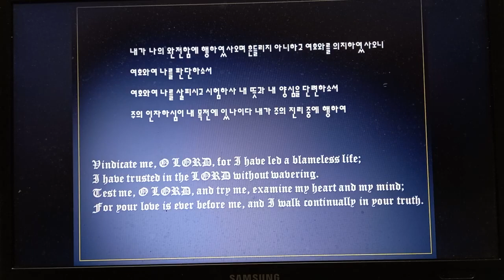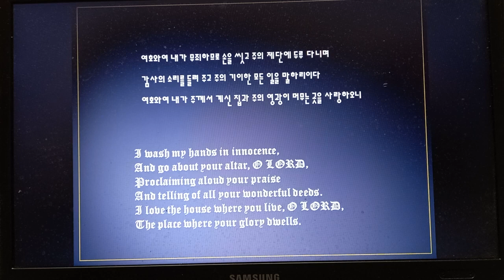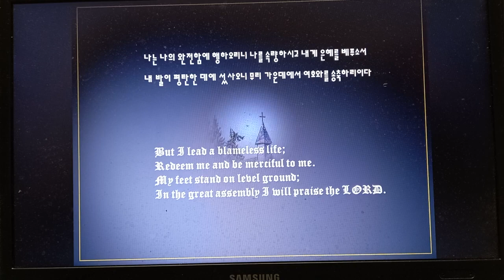26 시편 낭독 김지윤